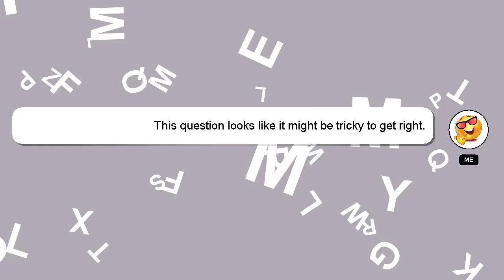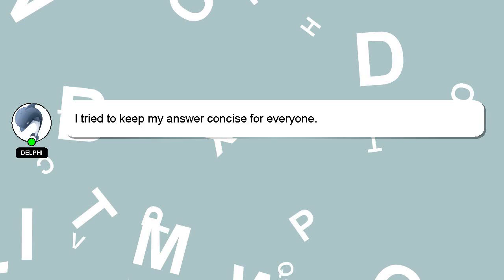How to compete in call of duty league?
A quick introduction about me, Howdy, my name's Delphi. I am available to help you find solutions to your inquiries. - How to compete in call of duty league?

Let me know if you have more specific questions or concerns by leaving a comment or starting a chat. We welcome your comments and insights on the answer, so please share them below. Providing an answer will be acknowledged and appreciated with a 'heart' from me.

*1 What we are experimenting :*